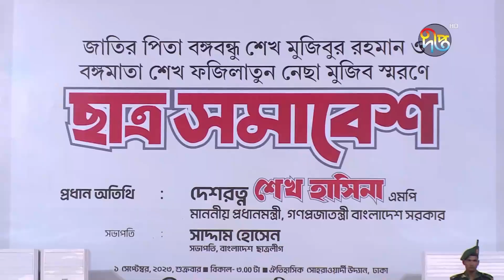সোহরাওয়ার্দী উদ্যানে ছাত্রলীগের সমাবেশের প্রস্তুতির খবর সরাসরি || LIVE || BSL || Deepto News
সোহরাওয়ার্দী উদ্যানে ছাত্রলীগের সমাবেশের প্রস্তুতির খবর সরাসরি

Address:
Deepto TV
7/A/GA Tejgaon Industrial Area,